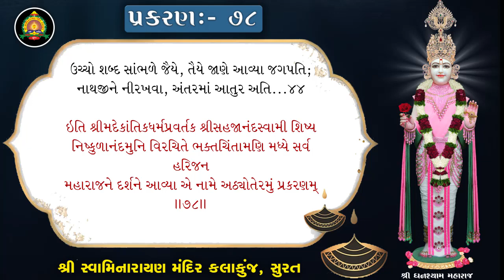Bhaktachintamani || Prakaran 78 || શ્રીજીની આજ્ઞા અનુસાર ભકતો વડતાલ આવી મહારાજની કરી રહેલ પ્રતીક્ષા.